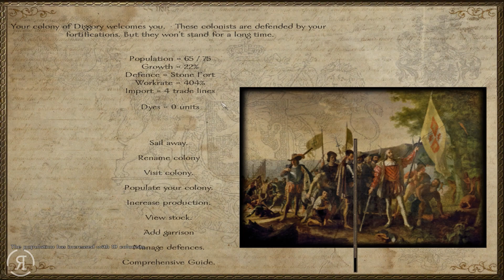Nova Aetas 4.0 - Part 15 (WEAKENING THE ENEMY - Warband Mod Let's Play Gameplay)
Chad Nedbal
Ethan Froese
Op de Beeck Ward
Roberto Heese

"Nova Aetas is set in the world of Calradia, but in a later period. The Old Medieval World is vanishing. A new era is coming and you, the player, will experience this.
Nova Aetas is Latin for A New Era. The main targets are realism & extended gameplay. I also want to highlight the civil part of the game. Building & managing are vital features."

Nova Aetas 4.0 - Part  ( - Warband Mod Let's Play Gameplay)